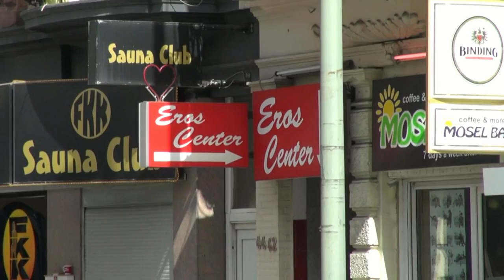Brian's Frankfurt / Amsterdam Sight Seeing Video 2011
Here's the video I shot just walking around in Frankfurt before I flew out and on my layover in Amsterdam.  Enjoy!